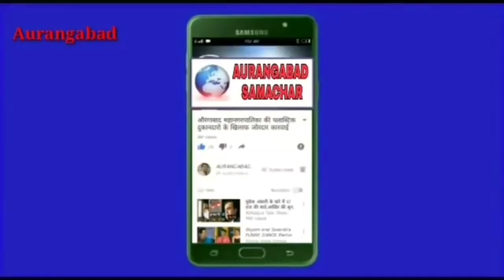औरंगाबाद मध्य शिवसेना MLA प्रदिप जैसवाल के बिमारी की खबर बे बुनियाद जनता के नाम संदेश अफवाहों पर ध्य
औरंगाबाद समाचार ब्रेकिंग न्यूज़ औरंगाबाद मध्य शिवसेना MLA प्रदिप जैसवाल के बिमारी की खबर बे बुनियाद जनता के नाम संदेश अफवाहों पर ध्यान नादे